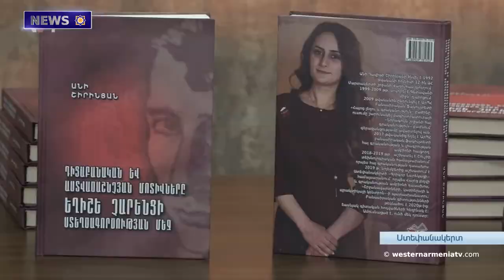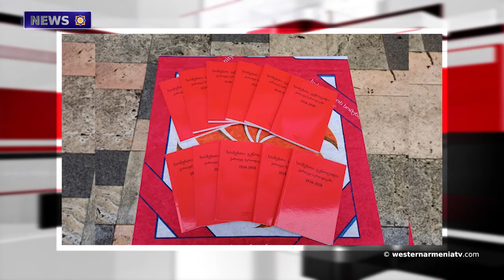Due to the direct intervention of Azerbaijan, gas supply to the RA has been stopped again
1. The name of Alashkert, like thousands of settlements in Western Armenia, is also "turkified".
2. Due to the direct intervention of the Azerbaijani side, the gas supply to the Republic of Artsakh has been stopped again.
3. In Javakhk, a number of villages were left without electricity and natural gas, and there are closed roads.
4. One of the historical structures of  the Alevi villages of Sebastia in Western Armenia may be turned into a mosque.
5. Artsakh Foreign Ministry: it is impossible to destroy the Armenian spirit of Shushi.
6. A scientific conference dedicated to the 125th anniversary of Eghishe Charents was held in Stepanakert.
7. In 1869 the great businessman Galust Gulbenkian was born on this day.
8. A number of exhibitions on the theme "Genocide and cultural Genocide against the Armenians" have been launched in Georgia.